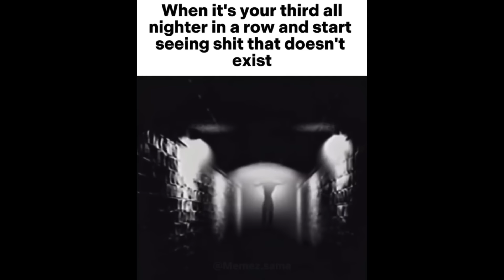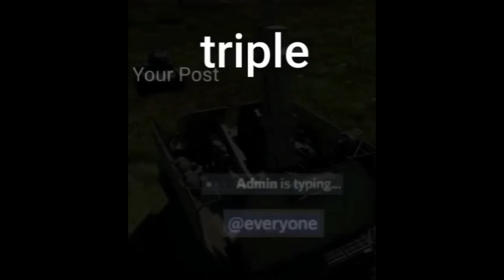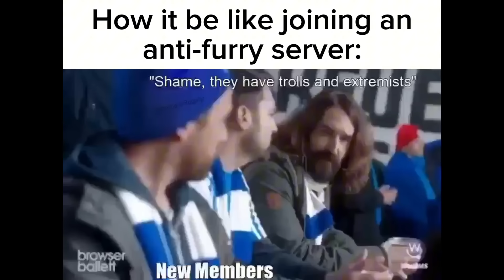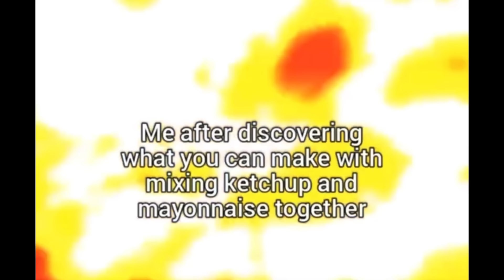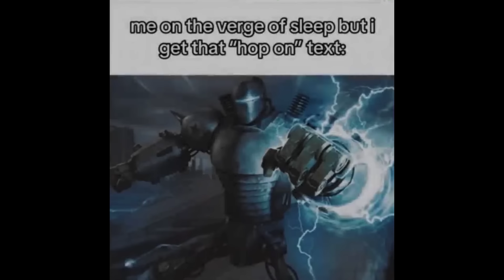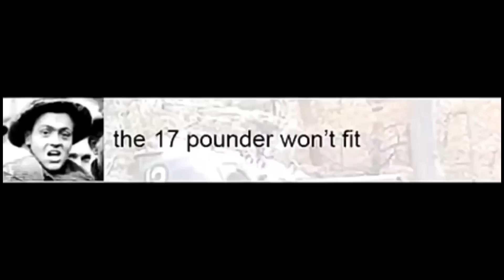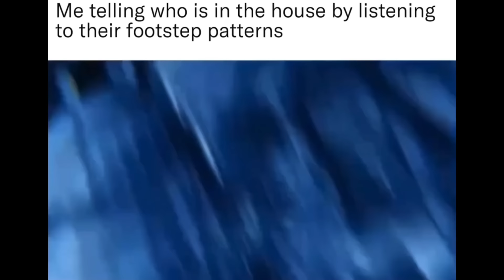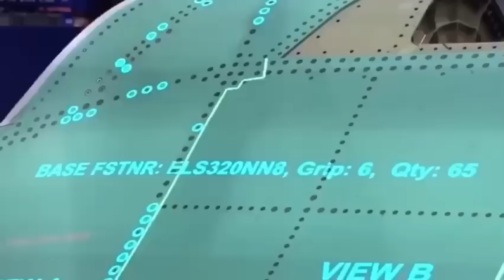Memes I’ve Collected Over The Past Two Weeks